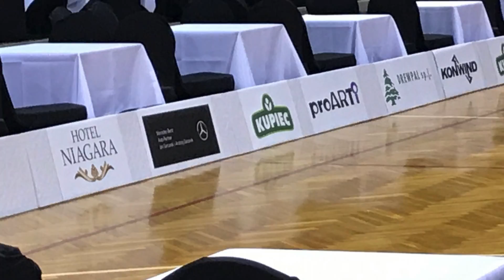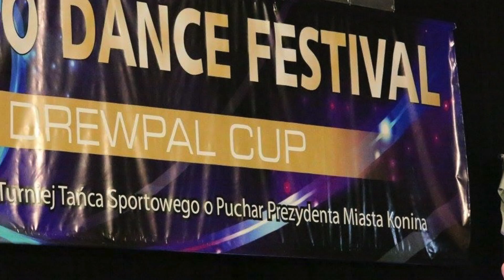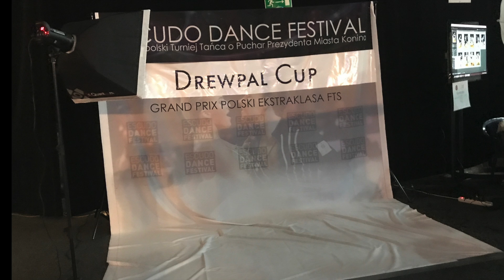ESCUDO DANCE FESTIVAL DREWPAL CUP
Międzynarodowy Turniej Tańca o Puchar Prezydenta Miasta Konina

Honorowy Patronat Prezydent Józef Nowicki oraz Starosta Koniński Stanisław Bielik

Organizatorzy STUDIO TANCA ESCUDO oraz ESCUDO DANCE COMPANY

Współorganizatorzy:
KDK
MOSIR
Miasto KONIN
Obiekt Sportowo - Rekreacyjny RONDO